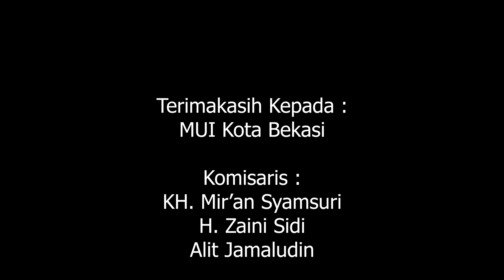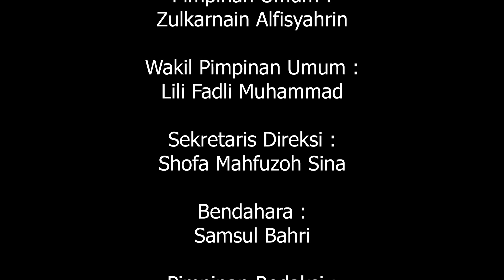RAPAT HARIAN PENGURUS MUI KOTA BEKASI DALAM RANGKA MEMBAHAS PELAKSANAAN RAKER MUI | AKHBAR 'AJILAH